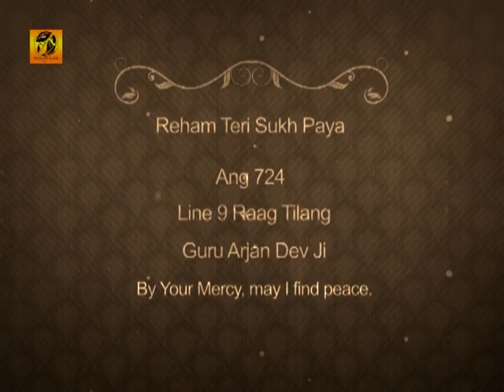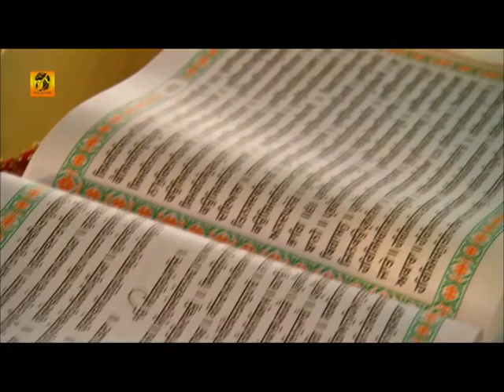Best Of Bhai Onkar Singh | Una Wale | Non Stop Kirtan | Gurbani | Shabad Gurbani | Vol -1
Watch all the Best gurbani shabads by Bhai Onkar Singh Una Wale, About 2 hours of gurbani kirtan by Bhai Sahib ji. Very Soulful and beautiful. It will bring you peace of mind and soul.
All the best shabads are compiled in this video.